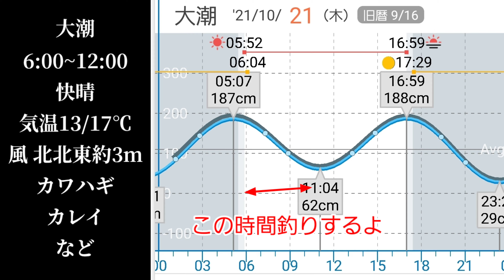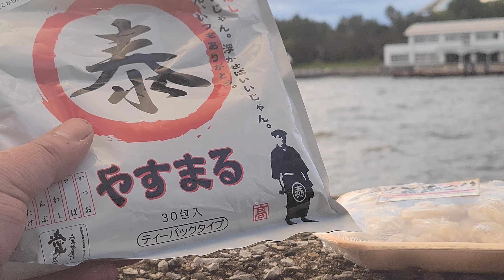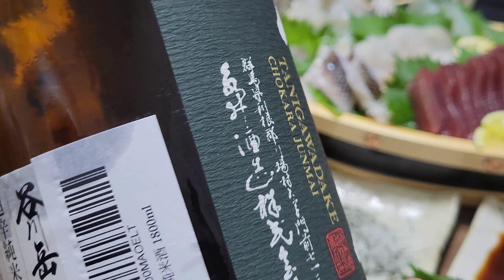【八景島対岸】朝釣り！秘密兵器の仕掛けと餌でおいしい高級魚ゲット！堤防カワハギ五目釣り/横浜金沢八景/福浦シーパラ岸壁/釣魚料理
ちゃらりんこ！とっしーたいちょーの
釣った魚を食う！たのＣ！おいＣ！釣り動画の開幕だ＼(^o^)／‪🎣‬🐟
今回は午前中、近所で人気の福浦岸壁南側の八景島対岸で秘密兵器の仕掛けや餌を使ってカワハギ、カレイを狙う！

さあ！なにが釣れるかな
Let's fishing

◆お願い◆

✤ゴミは持ち帰りましょう！

✤路駐は絶対やめましょう！

楽しい釣りと美味しい料理の総合バラエティー番組

60%釣れる！
カレイの投げ釣り＆ちょい投げ特集〜晩秋から春先まではカレイが狙い目！

tell(問い合わせ)
☆新規ご注文の方☆
購入時、アンケートがあるので
ちゃらりんこクッキングを記載してください！50円引きの特典があります。